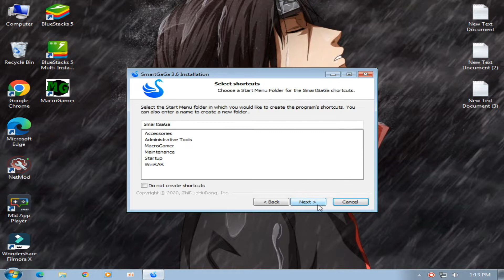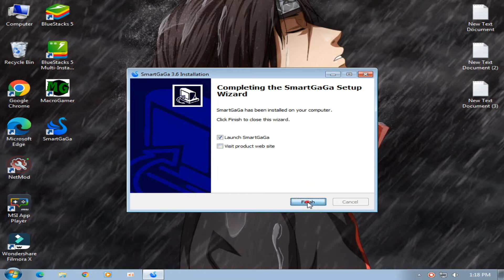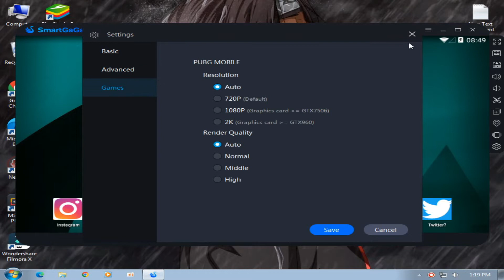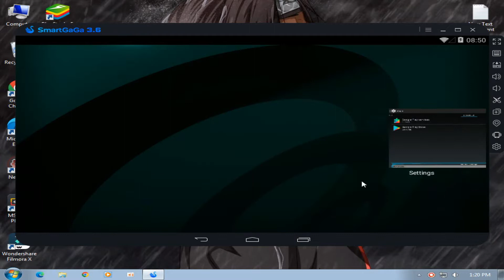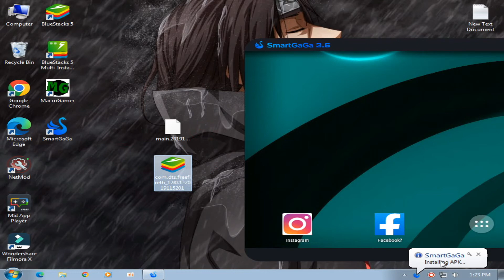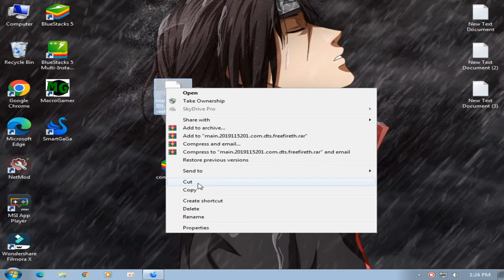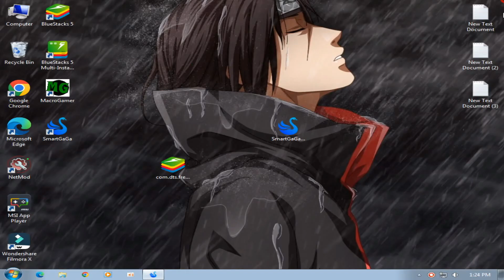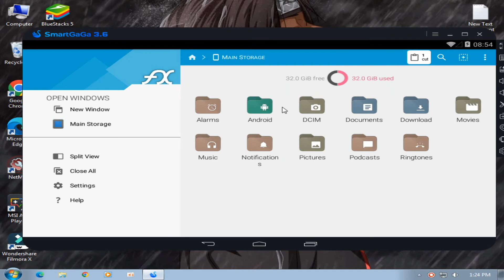Smartgaga 3.6 | best for low end pc | 1 core cpu and 1gb ram | ff ob34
MY PC SPEC :

6GB RAM
500GB HARD DRIVE
NO GRAPHICS CARD ):